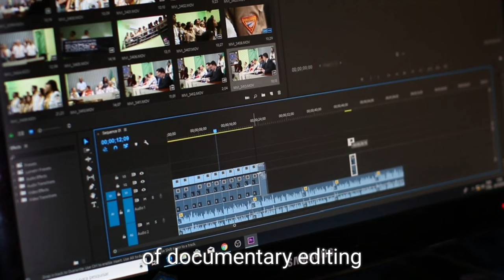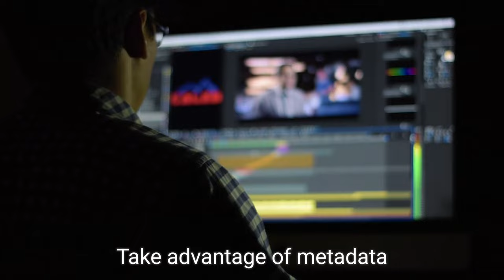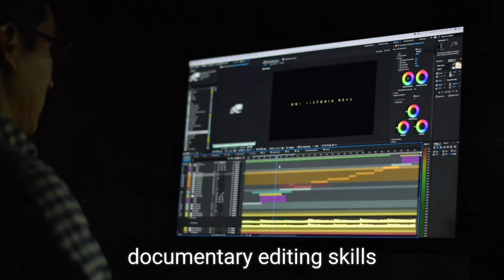Mastering Documentary Editing |Documentary Editing Tips 100% Unique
Welcome to our latest video where we delve into the art of documentary editing! Crafting a compelling narrative from raw footage is both a challenge and an art form. In this comprehensive guide, we'll walk you through essential tips and techniques to master documentary editing and create narratives that captivate audiences.

Timestamps:
00:00 - Introduction
01:00 - Plan Your Story Structure
01:30 - Organize Your Footage Effective
02:15 - Focus on Character Development
03:00 - Embrace Sound Design Sound

Tip 1: Plan Your Story Structure Before diving into editing, outline the narrative arc of your documentary. Determine key themes, characters, and plot points to guide your editing process. This roadmap will keep you focused and ensure your story unfolds cohesively.

Tip 2: Organize Your Footage Effective organization is essential when working with large amounts of footage. Create a clear folder structure and label your files accordingly. Use metadata and keywords to easily locate specific clips during the editing process.

Tip 3: Start with a Strong Opening Capture your audience's attention from the start with a powerful opening sequence. Whether it's a compelling interview, striking visuals, or an intriguing hook, set the tone for your documentary and draw viewers in.

Tip 4: Focus on Character Development Great documentaries often revolve around compelling characters. Take the time to develop your subjects by showcasing their emotions, motivations, and personal journeys. Allow viewers to connect with the people at the heart of your story.

Tip 5: Use B-Roll Wisely B-roll footage adds depth and context to your narrative. Incorporate relevant visuals, such as landscapes, archival footage, or behind-the-scenes shots, to enhance storytelling and provide visual interest.

Tip 6: Maintain a Balanced Pacing Maintain a balanced pacing throughout your documentary to keep viewers engaged. Use editing techniques like cuts, transitions, and montages to control the rhythm of your film. Pay attention to the flow of scenes and adjust pacing accordingly.

Tip 7: Embrace Sound Design Sound is just as important as visuals in documentary filmmaking. Pay attention to audio quality and use music, sound effects, and ambient noise to enhance mood and atmosphere. A well-crafted soundscape can elevate your storytelling.

Tip 8: Iterate and Refine Editing is an iterative process. Don't be afraid to experiment with different approaches and make revisions as needed. Seek feedback from peers or collaborators to gain fresh perspectives and refine your documentary until it shines.Whether you're a seasoned filmmaker or just starting out, these tips will help you elevate your documentary editing skills and tell stories that resonate with viewers on a deeper level.Don't forget to like, share, and subscribe for more filmmaking tips and tutorials! Let's dive into the world of documentary editing together and create impactful narratives that leave a lasting impression.